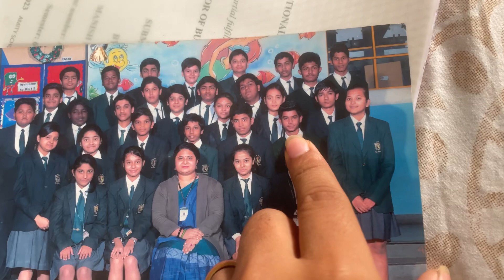Pujo r pore ar ghore tekai e jacche na🥲😒|| ki problem 🙃